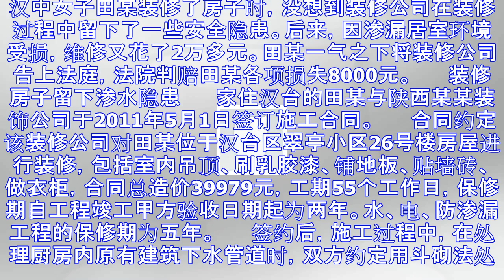装修公司未按合同导致损失 房主诉至法院获赔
汉中女子田某装修了房子时，没想到装修公司在装修过程中留下了一些安全隐患。后来，因渗漏居室环境受损，维修又花了2万多元。田某一气之下将装修公司告上法庭，法院判赔田某各项损失8000元。 　　装修房子留下...